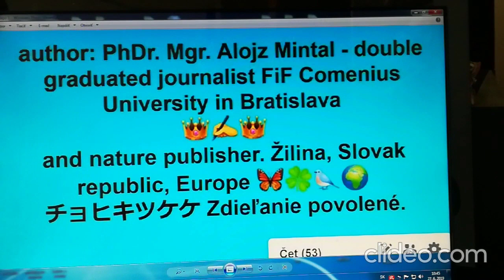Dušicky - Sviatok všech svätých - cintorín Bánová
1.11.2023 Všech svätých - večer - cintorín Bánová:
- Aramejsky - Starohebrejsky
- Anglicky
- Česky
- Slovensky